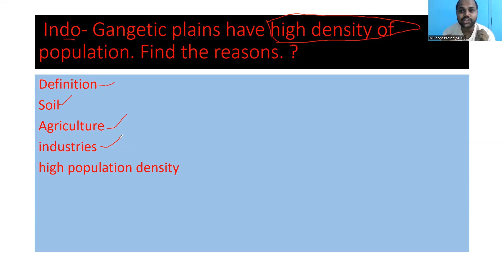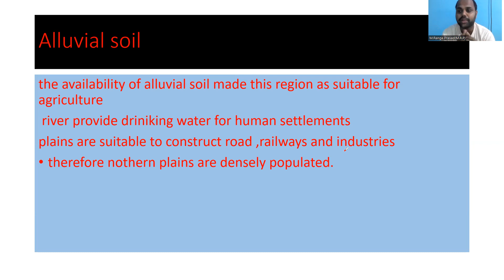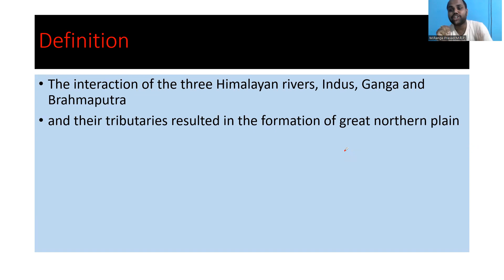Indo- Gangetic plains have high density of population. Find the reasons|10class|9thclass